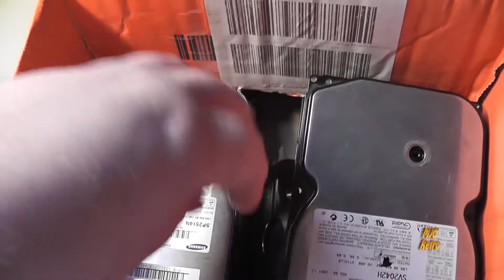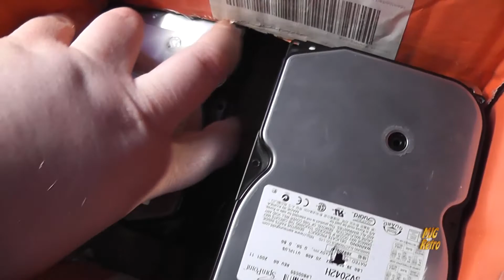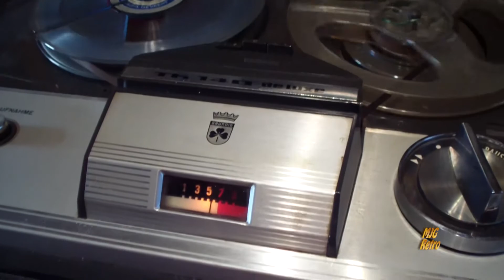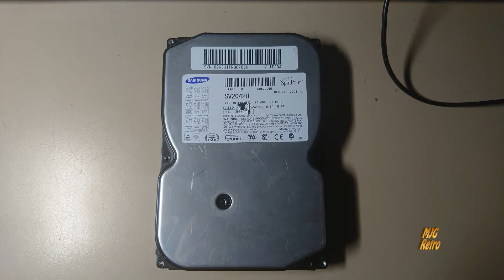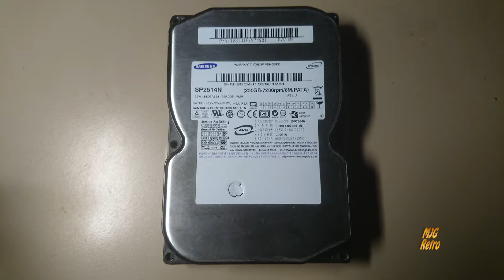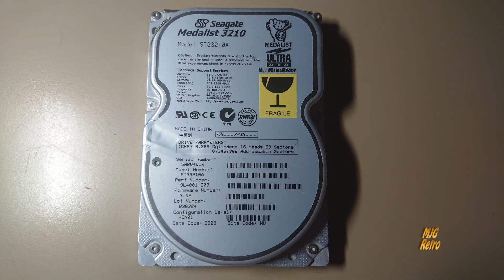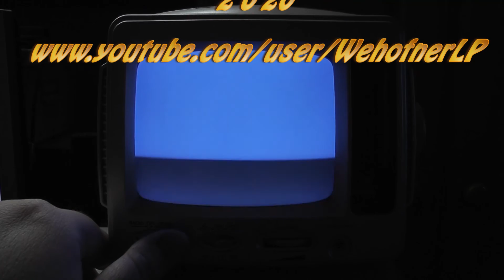MJG Retro: #136 "Im inneren einer Festplatte""